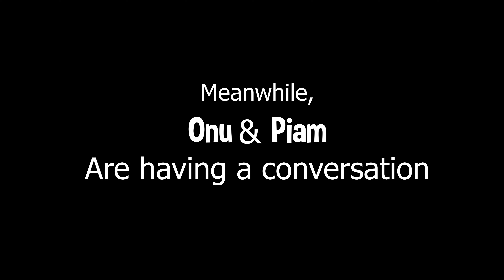Amader Notun Baccha Kaccha | Vlog 16 | Doggo Sage | Rafid Hoque Swad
Hello Animal lovers ❤️
Back with another video of my pets and Ajk kintu updates ase
Notun Notun Baccha ashche amar barite
Dekhen kemon lage Qurbani or kurbani er time e
Eshe chagol
Doggo Sage a
Please like my FB Page “Doggo Sage”
Animal Shelters Bangladesh | Dogs & Cats Rescue | Rescuers of BD | Animal Shelter in Bangladesh | Street Dog & Cat Rescue | BD Rescuers | Rafid Hoque Swad